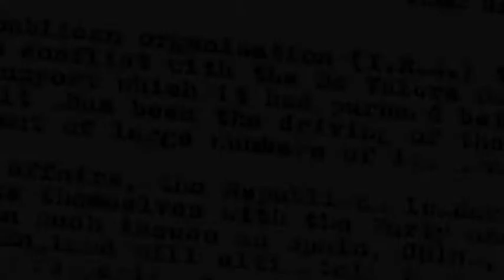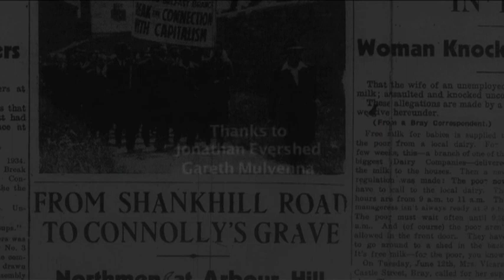Commemoration in Loyalist communities - Dr Jonathan Evershed and Dr Gareth Mulvenna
Dr Jonathan Evershed and Dr Gareth Mulvenna talk to Dr Barry Sheppard about the role of commemoration in loyalist communities.